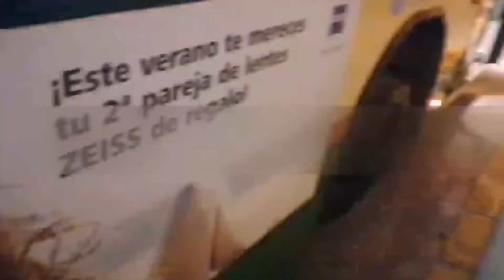CADMIUM SLOW DOWN SLOWED [NCS] Videoclip musical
Revisado por nuestra colaboradora Aroa